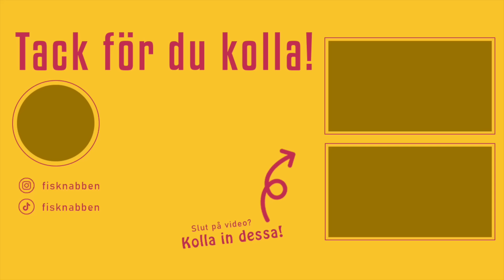ANDREAS & ARVID DELAR BIL